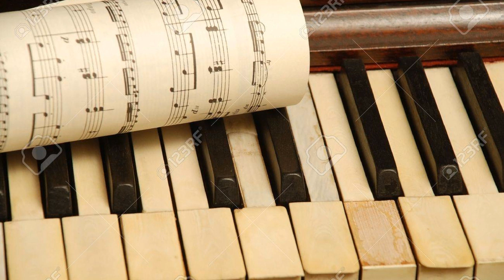Felix De Cola - Mendelsshon, May Breeze